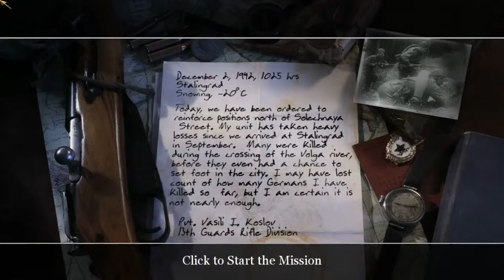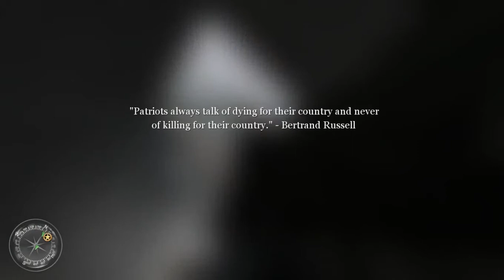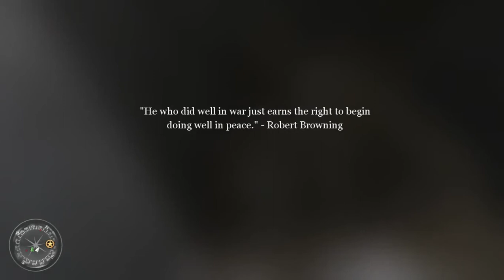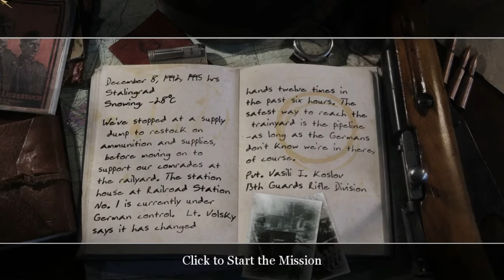Call of Duty 2- Mission 3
As good people come to our channel, this channel will be a game, a challenge and a lot of it.